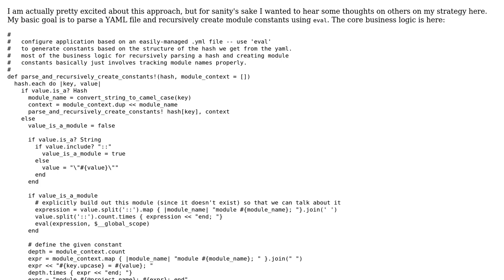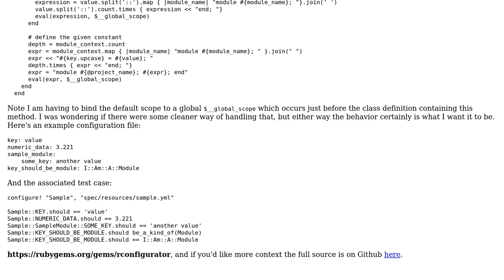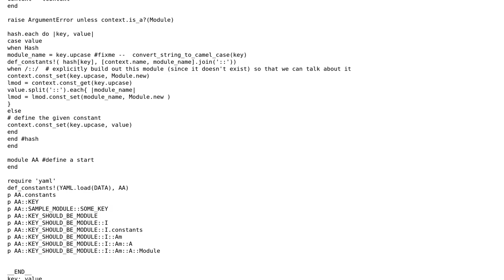What if any design issues are there in this method of loading configuration data from YAML in Ruby?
Code Review: What if any design issues are there in this method of loading configuration data from YAML in Ruby?

With thanks & praise to God, and with thanks to the many people who have made this project possible! | Content (except music & images) licensed under CC BY-SA | Music | Images & others | With thanks to user knut user Joseph Weissman and the Stack Exchange Network Trademarks are property of their respective owners. You are responsible for your own actions.